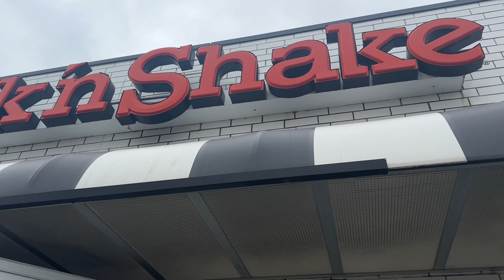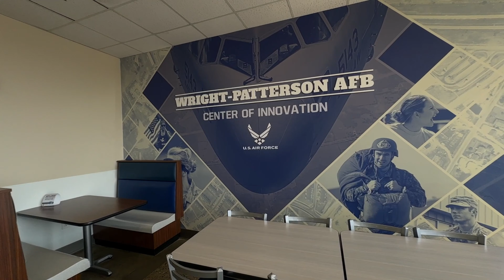Dayton Day2 Vlog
Cameras
Fujifilm Xh1

Lenses
Fujifilm 23mm

Backpack
Peak Design Clip V3
Peak Design Backpack